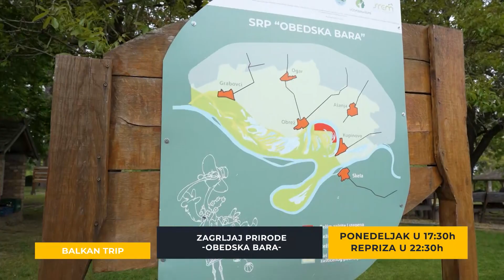ZAGRLJAJ PRIRODE OBEDSKA BARA Balkantrip TV